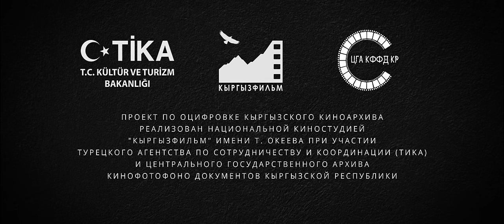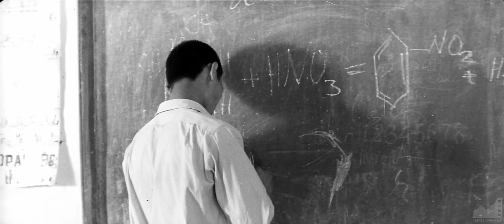Самая послушная (1966) [4K] реж. Бекеш Абдылдаев, Леонид Гуревич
САМАЯ ПОСЛУШНАЯ (1966)

Авторы сценария: Семен Лунгин, Илья Нусинов
(По мотивам повести Камбараалы Кокулова "Девушка-южанка")

Режиссеры-постановщики: Бекеш Абдылдаев, Леонид Гуревич
Оператор-постановщик: Владимир Ошеров
Художник-постановщик: Сагын Ишенов
Композитор: Валентин Кончаков

Звукооператор: Юрий Шейн
Режиссер: Яков Бронштейн
Оператор: Валерий Виленский
Монтаж: Александра Камагорова
Костюмы: Ч. Кыркбаев
Грим: Л. Потапова

Редактор: Виктор Шерстюков
Директор картины: Е. Нецветаев

В ролях:

Гулайым - Клара Юсупжанова
Анисса - Сталина Азаматова
Калмурза - Наби Рахимов
Карамат - Жумаш Сыдыкбекова
Кюльсун - Амина Умурзакова
Айзада - Таттыбюбю Турсунбаева
Бекташ - Тургун Бердалиев
Ташимов - Нурмухан Жантурин
Аманбай - Искендер Рыскулов

Калича Рысмендеева, Мамлакат Кылычева, Сайфулла Телгараев, С. Комочек, М. Бошкоев

Над восстановлением фильма работали

Оцифровка: Жолдош Акматалиев, Оркен Рысбай
Цветокоррекция: Евгений Крохмаленко
Звукорежиссер: Марс Тугелов